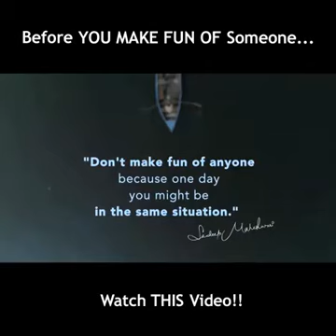Make a guiness word record by Sandeep maheshwari!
# motivating